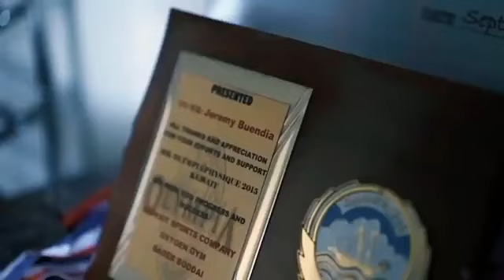Best Hip hop & Trap Workout Music Mix 2020 🔥 Gym Bodybuilding Motivation #20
BEST NEW 2021 MARCH WORKOUT MUSIC REGGAETON REMIX GYM
Aggressive Gym Training Motivation Music 2021
Best Hip Hop Workout Music Mix 2021
DON'T STOP Gym Motivation
Best Workout Motivation Mix 2021
1 Hour Epic Workout Music
Best Gym Trap Music mix
Best TRAP Gym WORKOUT Music Mix
Best NCS Gym Workout Music Mix
NO LIMITS
Gym Motivation
BACK TO THE BASICS
ULTIMATE GYM MOTIVATION 2021
Gym Bodybuilding Motivation 2021
Hiphop & Trap Workout Music Mix 2021
neffex
warm up songs
hip hop training music
gym music
dance
workout
best of neffex
training music
training motivation
underground
best workout music 2021
running songs
workout songs
gym music 2021
eminem
gym motivation
electro house